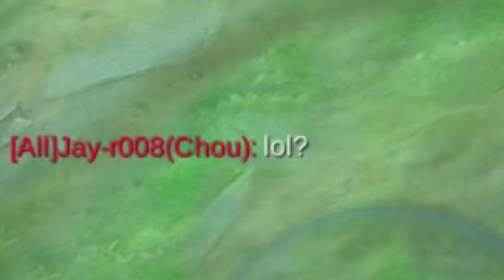MY NATALIA TOTALLY DESTROYED TOP GLOBAL ARROGANT ENEMY'S | NATALIA TOP GLOBAL GAMEPLAY - MLBB.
I'M NOT A PRO PLAYER,
BUT I JUST WANT TO SHARE MY FAVOURITE HERO NATALIA GAMEPLAY.

*FAQS*

*EDITING*
 KINEMASTER PREMIUM

*RECORDER*
POCO X3 RECORDER

*THUMBNAIL*
PIXELLAB AND PICSARTS

*NATIONALITY*
PHILIPPINES

MOBILE LEGENDS BANG BANG IS A MOBA TYPE MOBILE GAME DEVELOPED AND PUBLISHED BY MOONTON.

no intention to mislead the Viewers.
that i used in my all of my video..

NATALIA TOP 1 PHILIPPINES GAMEPLAY 2021
NATALIA TOP  1 GLOBAL GAMEPLAY 2021
NATALIA TOP PHILIPPINES
NATALIA TOP GLOBAL 2021
NATALIA TUTORIAL
NATALIA MID LANE
NATALIA SUPPORT
NATALIA TOP GLOBAL GAMEPLAY
NATALIA RANK 1 GLOBAL
NATALIA PERFECT COMBO
NATALIA TUTORIAL COMBO
NATALIA FAST HAND TIPS
NATALIA PERFECT ROAMING
NATALIA SAVAGE GAMEPLAY
NATALIA MANIAC GAMEPLAY
NATALIA SUPPORT STRATEGY
NATALIA CORE GAMEPLAY
NATALIA JUNGLE ROTATION
NATALIA RETRIBUTION GUIDE
NATALIA HIGHLIGHTS 2021
NATALIA HIGHLIGHTS 2020
NATALIA MONTAGE SEASON 22
NATALIA MONTAGE
NATALIA ALL SKIN MONTAGE
NATALIA PERFECT AMBUSH
NATALIA PERFECT COMBO
NATALIA BEST HUNTING
NATALIA BEST ROTATION
NATALIA BEST BUILD
NATALIA BEST SPELL
NATALIA BEST GANKING
NATALIA RANK 1 PHILIPPINES GAMEPLAY
NATALIA MOBILE LEGENDS TUTORIAL 2021
NATALIA PERFECT STRATEGY TO KILLING
NATALIA FAST COMBO
NATALIA FAST HUNTING
NATALIA FAST AMBUSH
NATALIA EMBLEM SET
NATALIA EMBLEM SET 2021
NATALIA EMBLEM SET SEASON 22
NATALIA BUILD SEASON 22
NATALIA ROTATION TUTORIAL 2021
NATALIA ROTATION TUTORIAL SEASON 22
NATALIA BEST SPELL SEASON 22
NATALIA PERFECT SPELL 2021
NATALIA PERFECT SPELL 2020
NATALIA TOWER DIVE
NATALIA NERF GAMEPLAY
NATALIA REVAMP GAMEPLAY
NATALIA ROAD TO TOP GLOBAL
NATALIA ROAD TOP 1 PHILIPPINES
NATALIA ROAD TO MYTHICAL GLORY
NATALIA BEST HERO TO RANK UP
NATALIA ROAMING TERROR
NATALIA HIGHLIGHTS SEASON 22
NATALIA TOP GLOBAL MONTAGE
NATALIA TOP PHILIPPINES MONTAGE
NATALIA TOP 1 PHILIPPINES GAMEPLAY
NATALIA TOP 1 GLOBAL STRATEGY
NATALIA CORE MOMENT
NATALIA SUPPORT GAMEPLAY 2021
NATALIA SUPPORT GAMEPLAY SEASON 22
NATALIA MOBILE LEGENDS
NATALIA TIPS AND TRICK 2021
NATALIA BEST COMBO
NATALIA BEST ASSASSIN
NATALIA BEST SUPPORT ASSASSIN
NATALIA BEST SUPPORT GAMEPLAY
NATALIA BEST ASSASSIN GAMEPLAY
NATALIA GUIDE AND TUTORIAL
NATALIA INSANE DAMAGE
NATALIA TUTORIAL
NATALIA PERFECT ROTATION TO WIN STRATEGY
NATALIA BEST ROTATION GAMEPLAY
NATALIA SAVAGE MOMENT
NATALIA MANIAC MOMENT
NATALIA BEST SPELL 2021
NATALIA BEST SPELL 2020
NATALIA BEST ROTATION 2021
NATALIA BEST ROTATION SEASON 22
NATALIA BEST BUILD SEASON 22
NATALIA BEST BUILD 2021 GAMEPLAY
NATALIA BEST BUILD 2020 GAMEPLAY
NATALIA BEST CORE 2020 GAMEPLAY
NATALIA RETRIBUTION GAMEPLAY
NATALIA CORE GAMEPLAY SEASON 22
NATALIA JUNGLE GAMEPLAY 2021